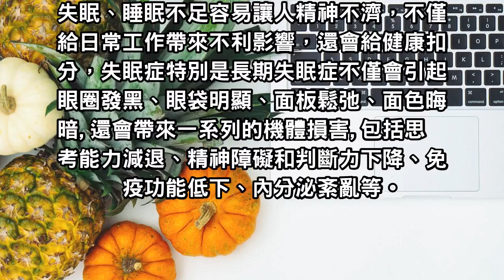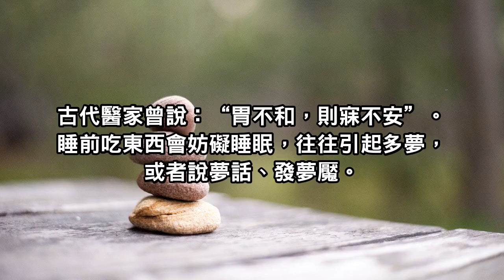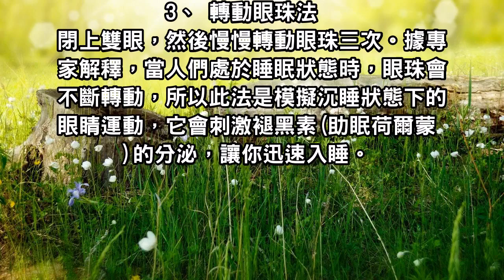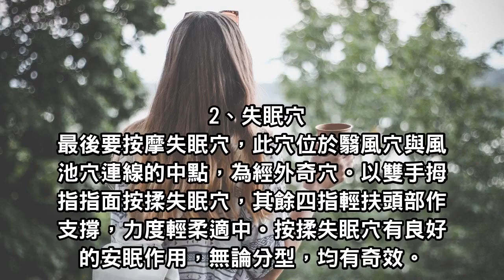治療失眠先養神！專家獻方，4個健康助眠法，寧心安神，可惜大多數人都不知道！